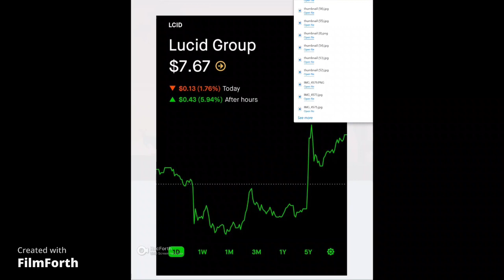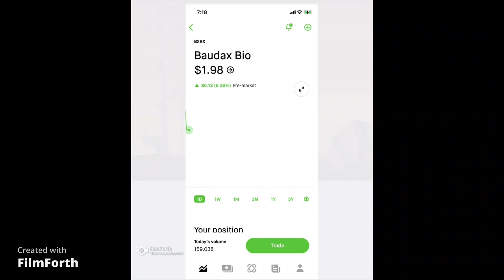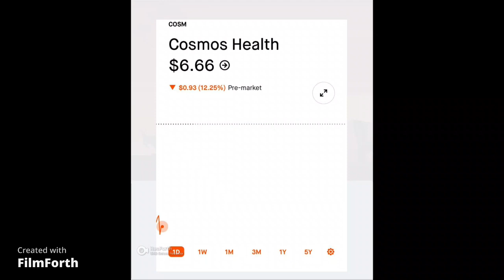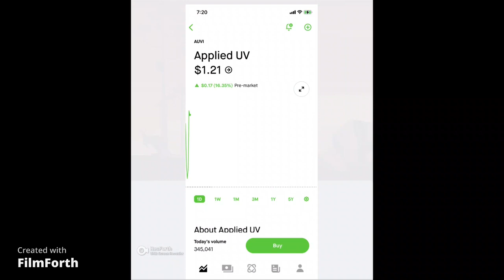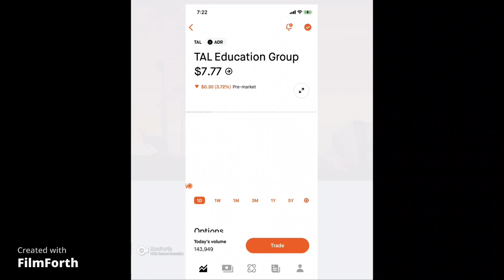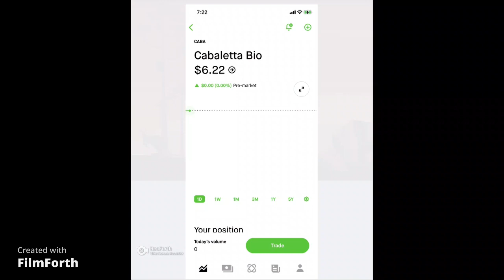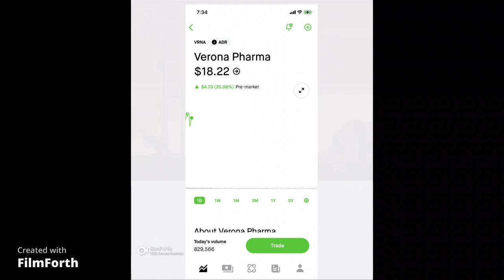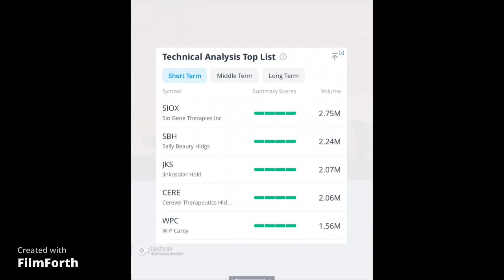Stock Market Watch List Tuesday December 20, 2022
Stock Market Watch List Tuesday December 20, 2022T